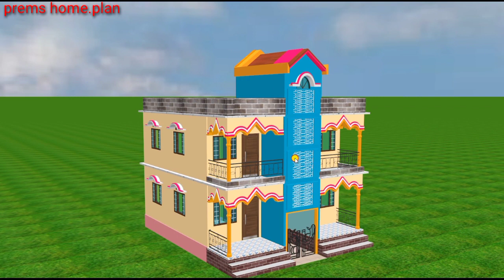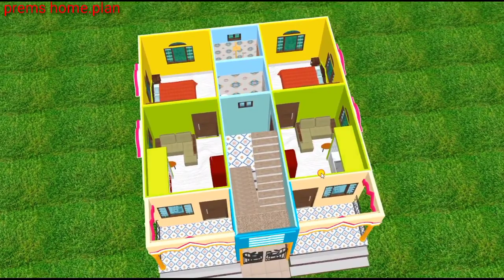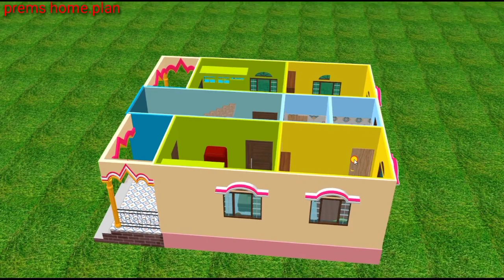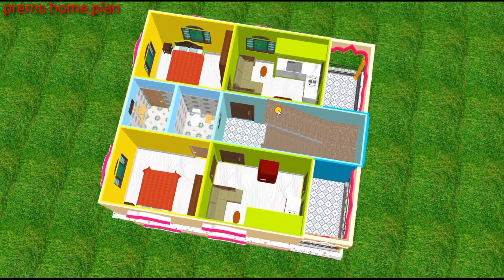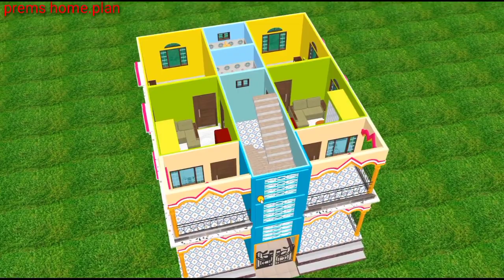house plan for 4 brother or rent purpose | simple onebhk set with beautiful elevation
27×31 house plan fo  or 4 brother or rent purpose | simple onebhk set with beautiful elevation

hello guys .. in this video we discussed a house plan on 27by31 ft plot area.

your quire's
small house planing ideas
home planing ideas for 4 brother
house desgin one bhk set
small home plan
simple two story home plan
house plan
home plan
27 by 31 home plan